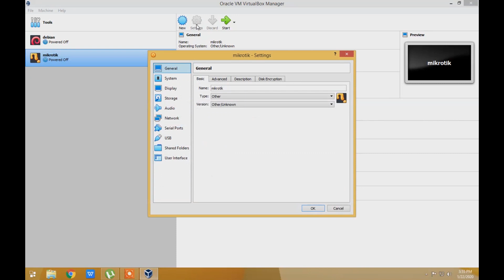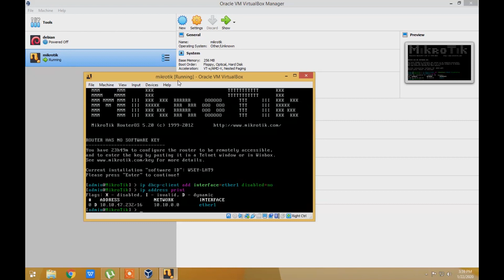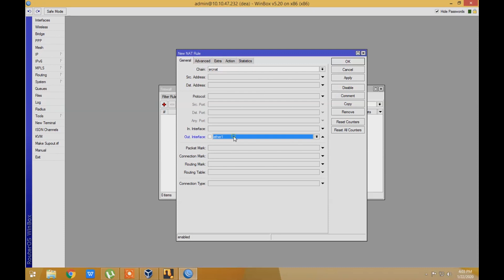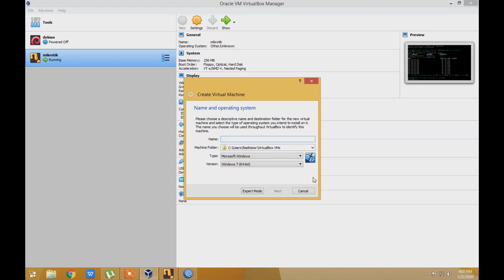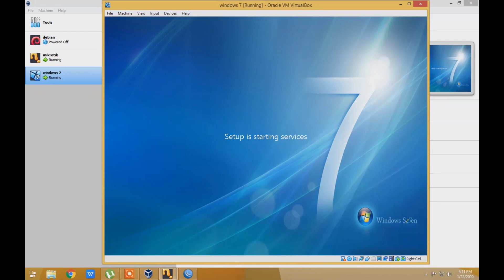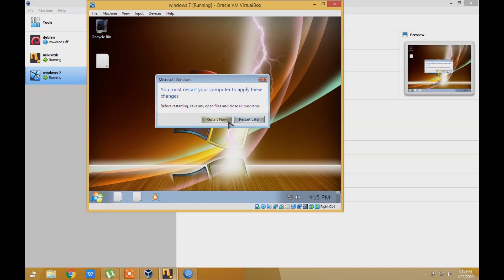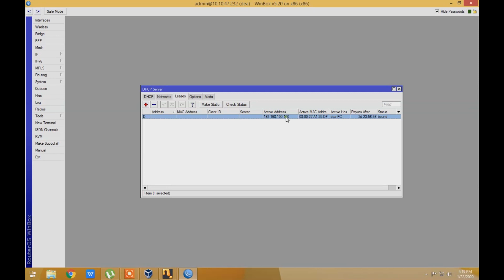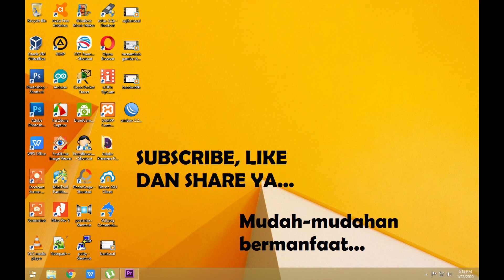Mengatur Bandwidth pada Mikrotik di Virtual Box, Materi Praktikum Teknologi Layanan Jaringan XI TKJ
Bahan yang diperlukan untuk belajar Mikrotik dalam mengatur bandwidth sebagai berikut:
1. Virtual Box
2. OS Mikrotik
3. OS Microsoft Windows
4. Browser Firefo